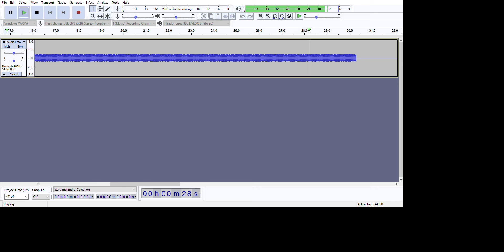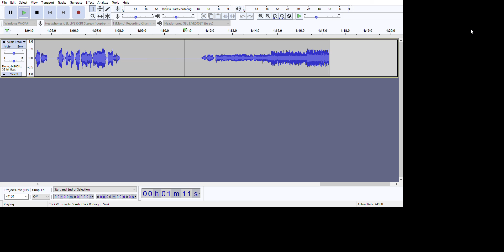CRITICAL ALERT Tornado warning Windsor area | Ontario FRAS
Stay safe my fellow ontarians!

Also THIS ALERT WAS BROADCASTED YESTERDAY JUNE 8th!! Not today